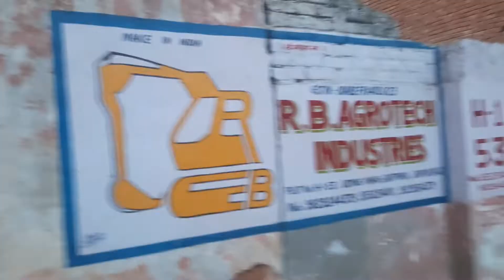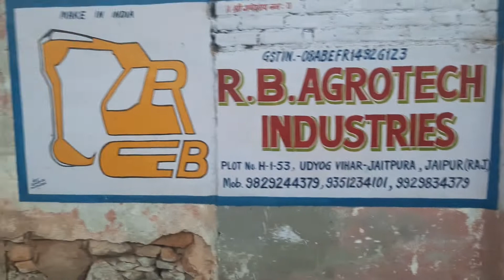Mini loader Sonalika mini JCB